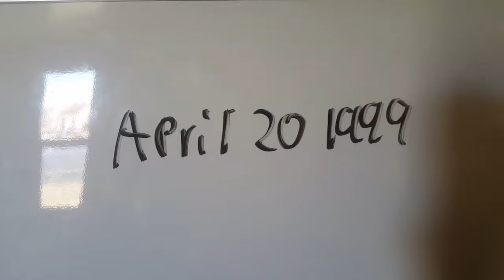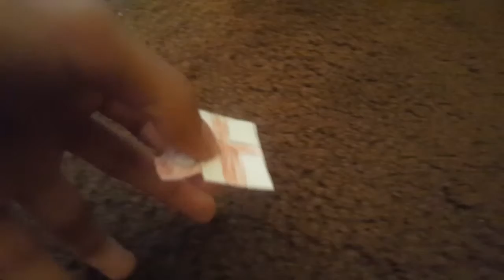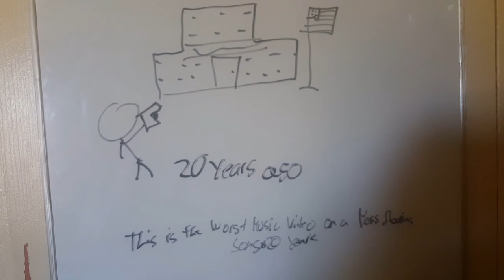Foster The People - "Pumped Up Kicks" (Dark Fan-made Music Video)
Original Video Title: Pumped Up Kicks 20th Anniversary (Low Budget Music Parody Video)

20 years ago, 2 people shoot up a bunch of people at school, then it became a song on 2011